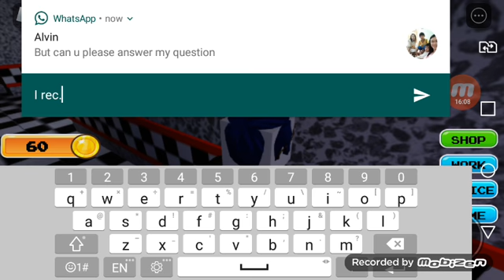Playing freddy fazbear